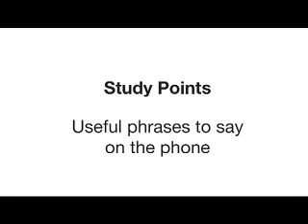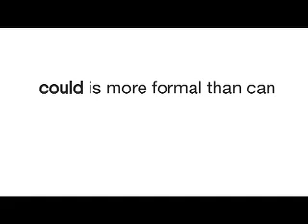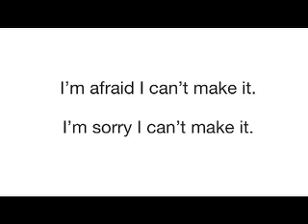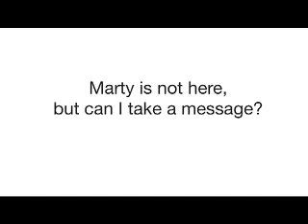28 - Office Phone جمل و عبارات هامه تتعلمها للرد علي الهاتف